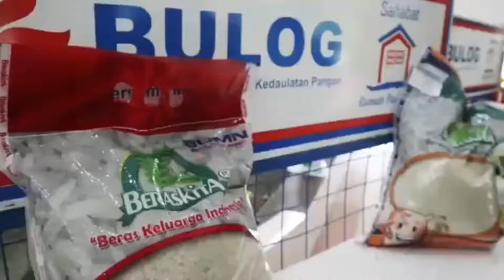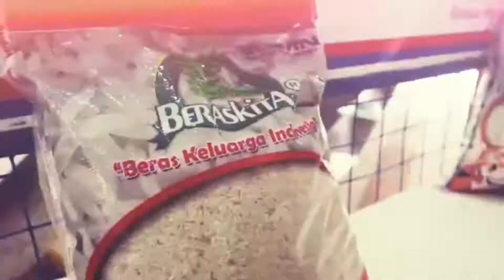Gandeng Bulog, Ganjar Luncurkan Operasi Pasar Gaya Baru